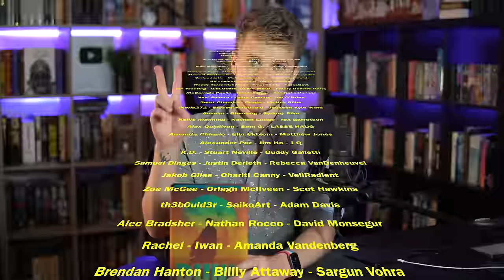DUNE - Review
My review of Dune, the sci-fi classic by Frank Herbert.